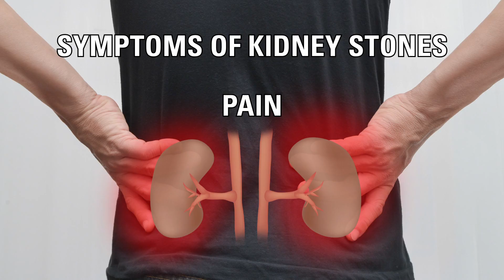What are kidney stones, what causes them, and how do I prevent them?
Urologist Dr. Jason Wynberg from Detroit Medical Center and Sinai-Grace Hospital tackles the many myths and questions people have about kidney stones.